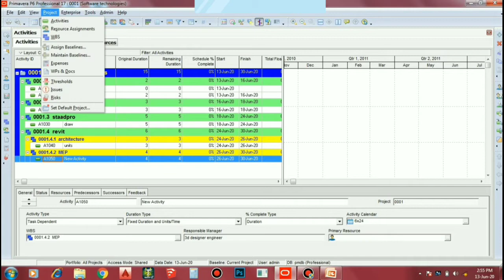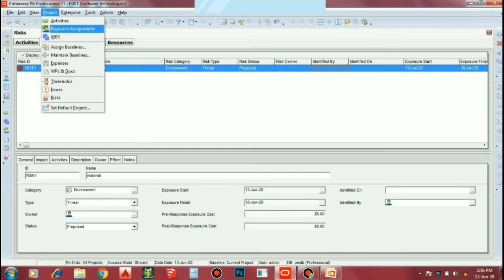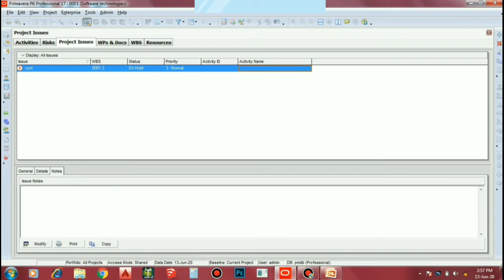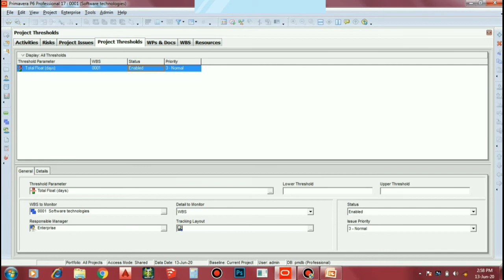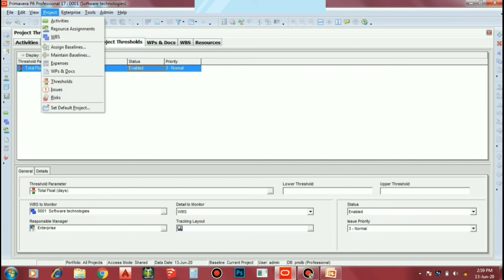Add Risk and Issues in Primavera P6 Professional | Portfolio Management Software | Tamil tutorials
Risk and  issues in Primavera P6 Professional

Issues can also be viewed & added from the Activities page by selecting an activity and accessing the Issues tab in Activity Details. Project-wide issues can be added from the EPS page by selecting the project and accessing the Issues tab in Project Details.Primavera P6 Release 8.2 Professional includes an integrated Risk Management feature that enables you to identify, categorize and prioritize risks, assign a responsible person for managing the risk, assign risks to one or more activities that may be impacted by the risk, and conduct qualitative analysis on each risk.Add risks in Primavera P6 Professional in the “Risks” tab. Risks may be to find out to one or more activities, or you can add a risk directly from the “Activity” page. Create risk responses in the “Impact” tab, and review how the response affects the value of your “Risk Score.

 T S T